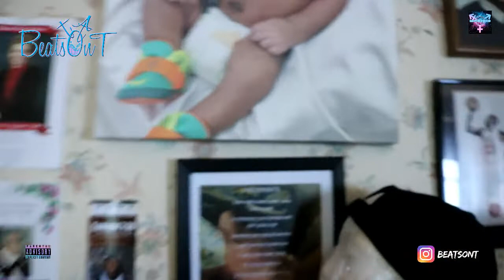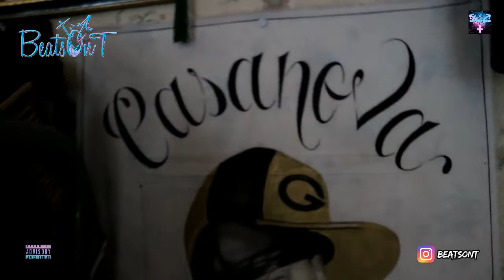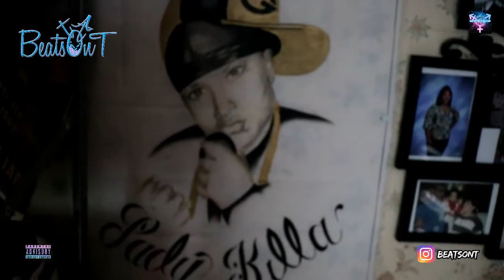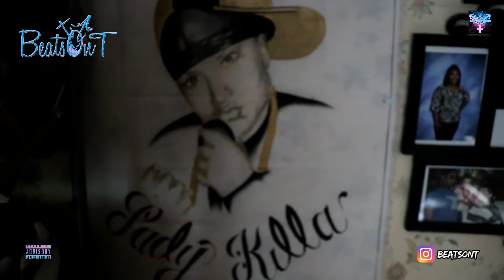A Family, Some Kicks, and the Art of a Felon// Thursday w Sean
Check out Strange Fruit Fragrances IG BELOW!!

It's your Thursday guy, Sean! Thank you in advance for taking the time out of your day to stop by the channel. Any questions, drop them below or hit me up on IG personally.
Thursday, August 23rd, 2018.